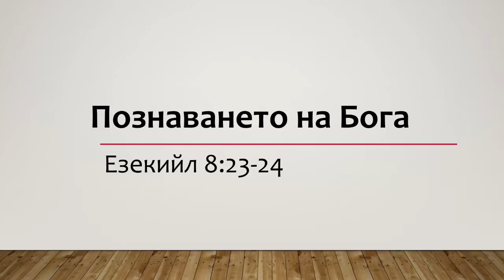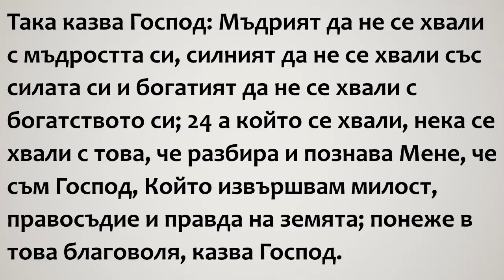Познаването на Бога